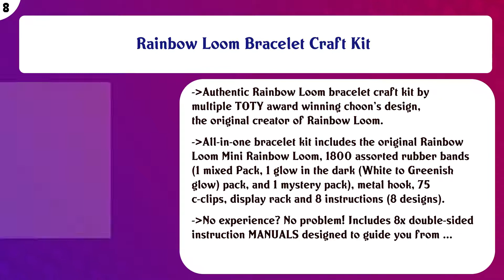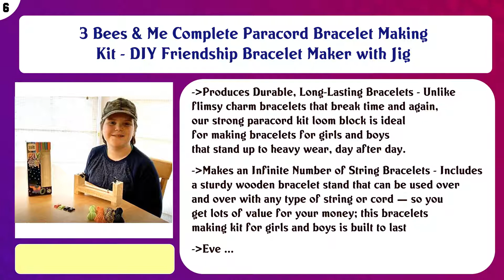Top 10 Kids' Bracelet Makers to buy in USA 2021 | Price & Review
Top 10 Kids Bracelet Makers to buy in USA

 Find the links below to buy these products:

 List of top Kids Bracelet Makers:

Pop Beads, Jewelry Making Kit - Arts and Crafts for Girls Age 3, 4, 5, 6, 7 Year Old Kids Toys - Hairband Neck ...

 Choose Friendship, My Friendship Bracelet Maker, 20 Pre-Cut Threads (Craft Kit / Kids Jewelry Kit)

 Rainbow Loom Bracelet Craft Kit

 Kid Made Modern Jewelry Jam Craft Kit - Ultimate Jewelry Making Supplies for Kids

 3 Bees & Me Complete Paracord Bracelet Making Kit - DIY Friendship Bracelet Maker with Jig

 Loopdedoo - Friendship Bracelet Maker Kit - DIY Friendship Bracelets in Minutes - Award-Winning Bracelet Kit

 Creativity for Kids Mermaid Tail Jewelry Maker - Create 10+ Jewelry Pieces

 Alex DIY Friends Forever Bracelet Kit Kids Art and Craft Activity

 Melissa & Doug Created by Me Alphabet Beads Wooden Bead Kit

 Wonder Loom: the Ultimate Loom for Making Rubber Band Bracelets

 Content of this Video:

10 best products to buy Kids Bracelet Makers USA

 Top rated Kids Bracelet Makers in USA